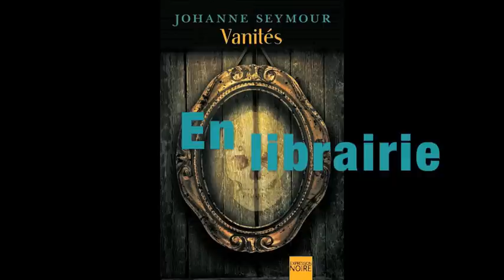Vanités de Johanne Seymour - Ed. Libre Expression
Des attaques violentes sont perpétrées contre des membres de la Sûreté du Québec. L'agresseur, rapidement surnommé l'Artiste, laisse sur place une esquisse au fusain reproduisant une vanité, une composition traitant de la destinée mortelle des hommes, dont l'intitulé, Totenkopf, évoque une période bouleversante de l'histoire allemande.

Devant la gravité de la situation, le lieutenant Kate McDougall, qui avait pris ses distances de son poste pour adopter une enfant, accepte de revenir. Son équipe travaille d'arrache-pied, mais l'enquête s'enlise... Qui est ce mystérieux criminel et quelle est la signification de ses esquisses ?

Kate finira par résoudre l'énigme de l'Artiste, mais pas assez tôt pour découvrir l'identité de son ultime victime. Un être pour qui elle donnerait sa vie...